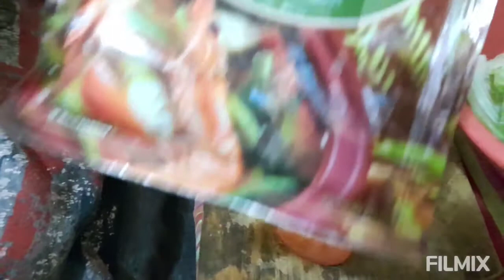ULO NG LAPU-LAPU sarap sabawan watch&cook# (buhayofw)